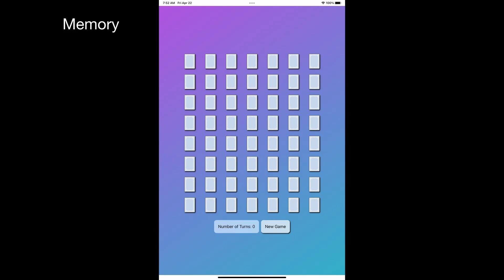10DayAppChallenger - Memory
Marvese  is a game based on Memory. Match cards based on rank to get rid of them. The goal is to match all cards (including the 4 extra jokers)
It is written in SwiftUI and is part of a 10-day challenge where I will develop an app in a day.